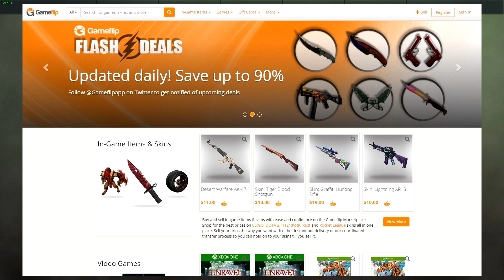OPERATION HYDRA IS KINDA BORING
Compared to other operations Hydra is quite boring. I don't really know why this took 1 year to make :(